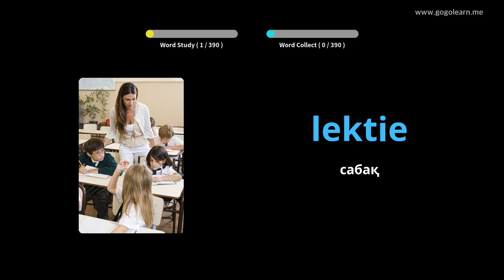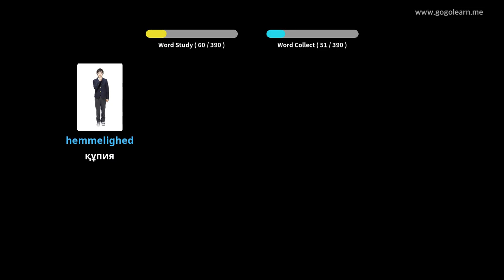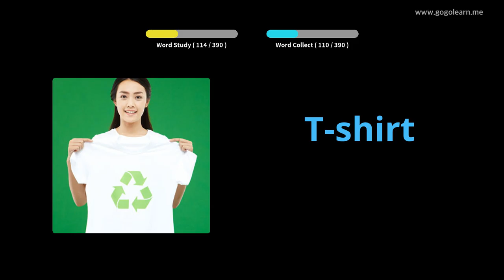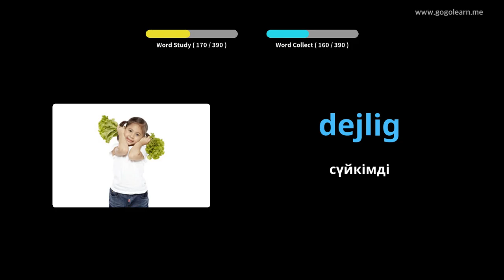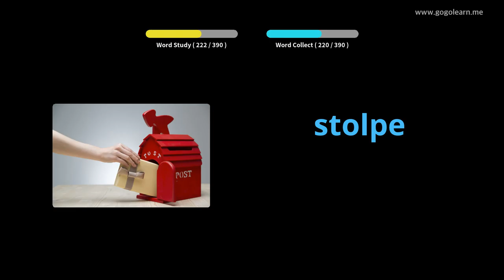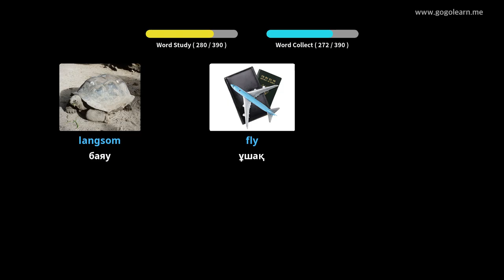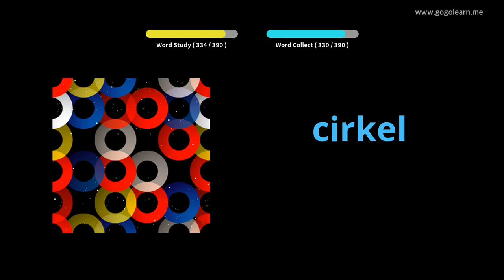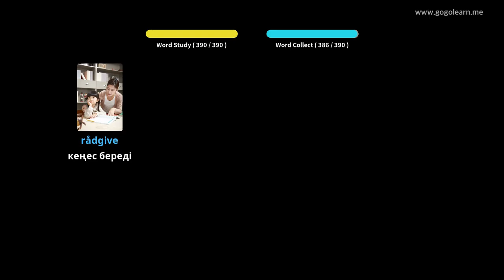Датша сөздіктер орта мектебі 1 |Golearn